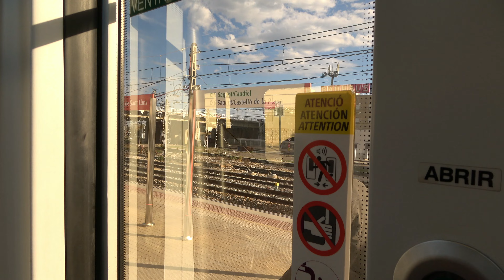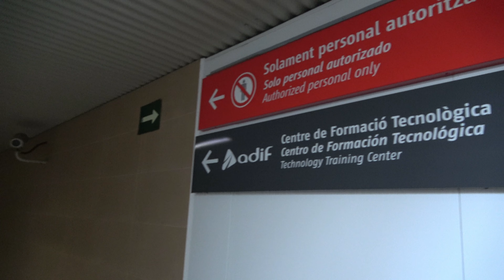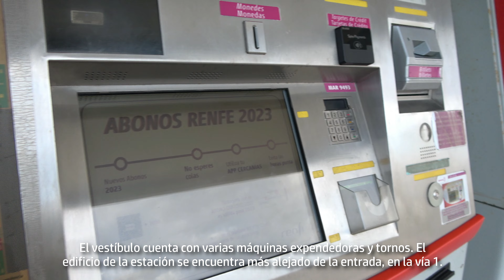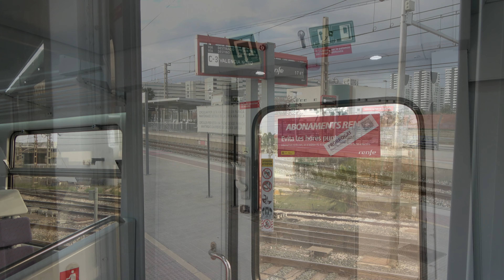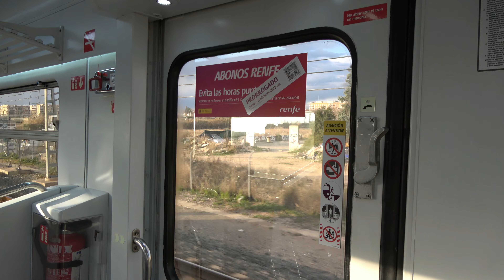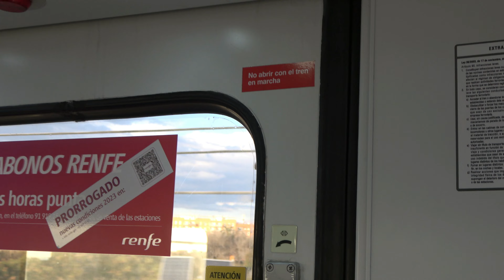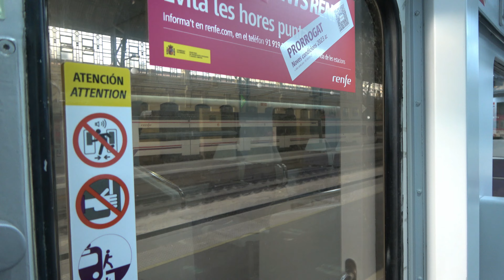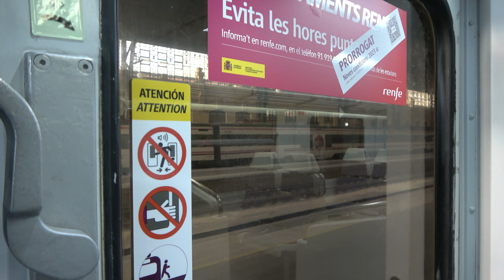Estación de València-La Font de Sant Lluís | Cercanías València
En este vídeo visitaremos y veremos toda la estación de València-La Font de Sant Lluís, y tras esto cogeremos un servicio de la línea C-3 hasta València-Nord, probando así en el canal las 592 que se usan en esta línea.